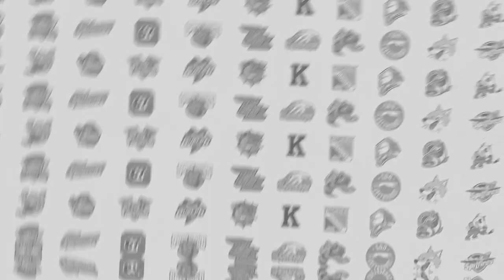Ty Voit (Sarnia Sting): 2022-23 OHL Highlights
Ty Voit led the league in assists in his final OHL season, tallying 81 helpers and hitting the century mark in points with 105.

The Toronto Maple Leafs draft pick helped lead the Sting to their first-ever Western Conference Finals appearance, forming a dynamic duo with Nashville Predators prospect, Nolan Burke.

The Pittsburgh, PA native will begin the 2023-24 season with the Toronto Marlies of the American Hockey League.